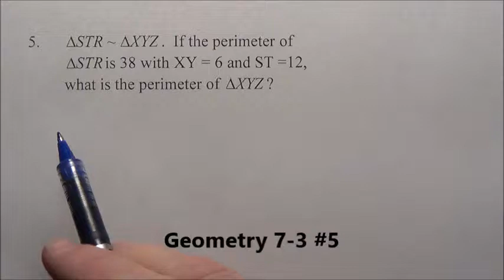Geometry 7-3 #5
Geometry 7-3 #5 explained